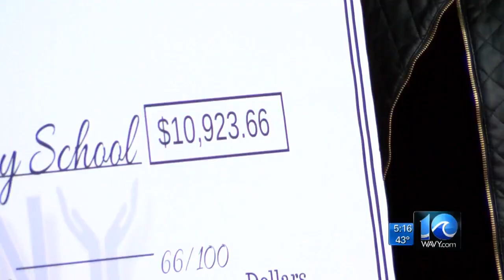Nearly $11,000 check presented to Thurgood Elementary School from Chesapeake church